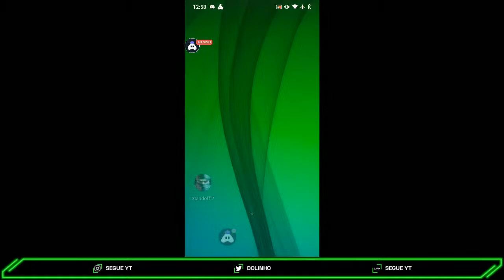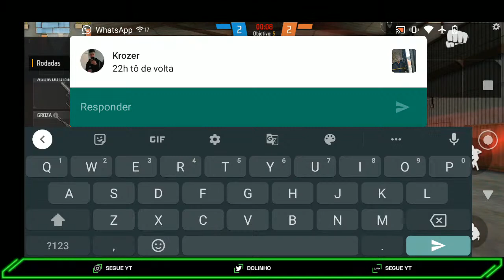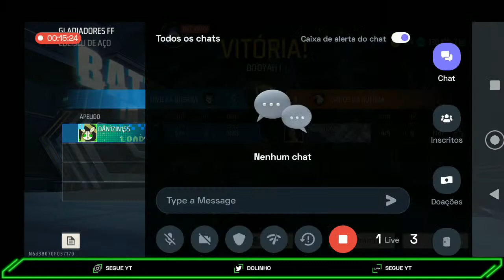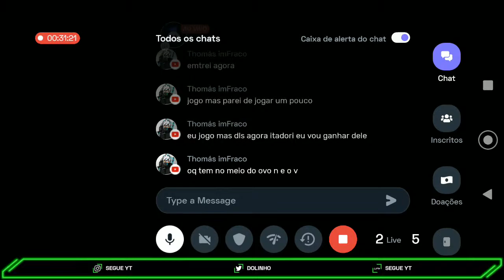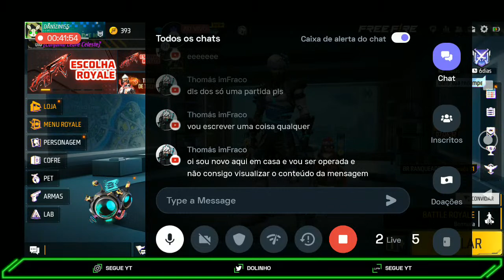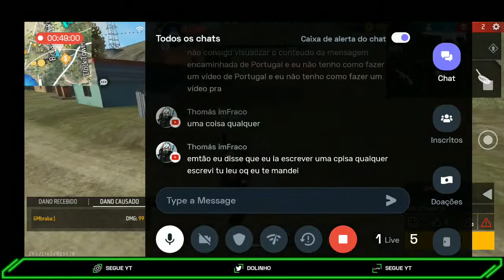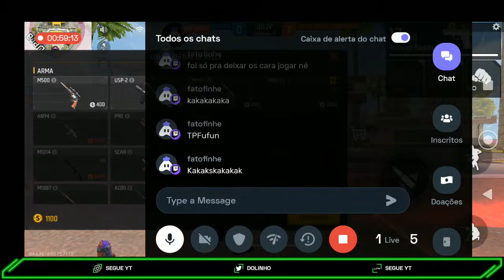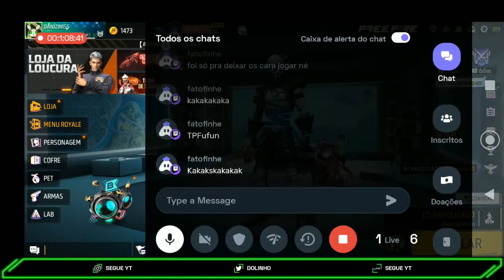JOGANDO FREFIRE COM O CHAT VENHA JOGA COMIGO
Hey folks! Watch me play Standoff 2!

UPI Id: DOLINHO

Today I am streaming standoff2. Other popular games:
PUBG Mobile
Garena Free Fire
Among Us
Call of Duty Mobile
Fall Guys
Fortnite
Roblox
Minecraft